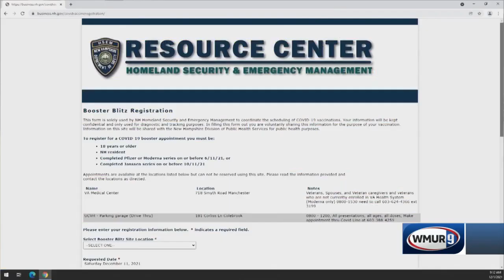NH officials ask folks seeking boosters to be patient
With COVID-19 case numbers surging in New Hampshire, many are hoping that booster shots will help flatten the curve, but those appointments are increasingly hard to find.